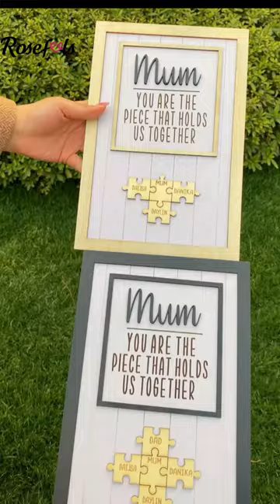Personalized Mom You Are The Piece That Holds Us Together 1-20 Puzzles Piece Name Sign Home Decor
Mom， thank you for being you.